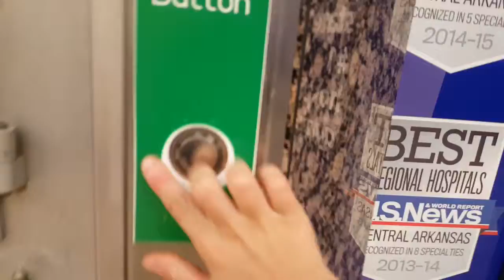Otis elevator at saint vincent